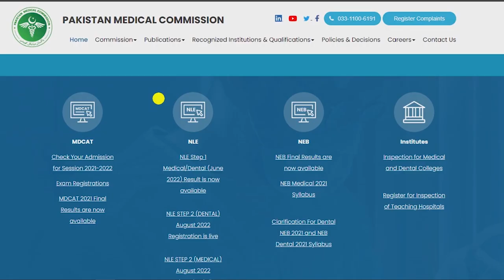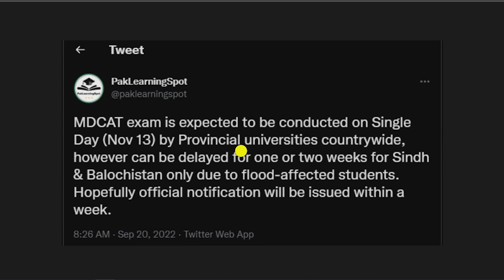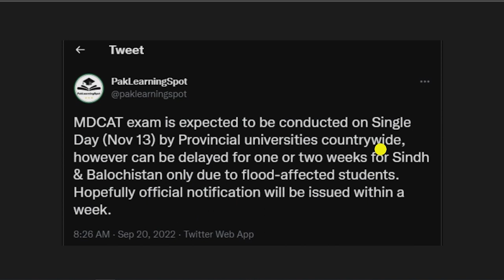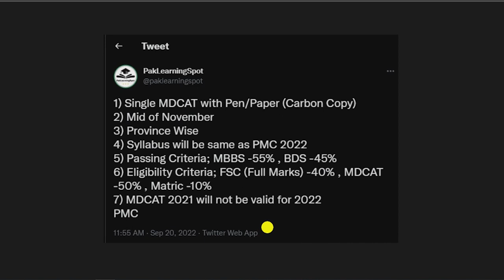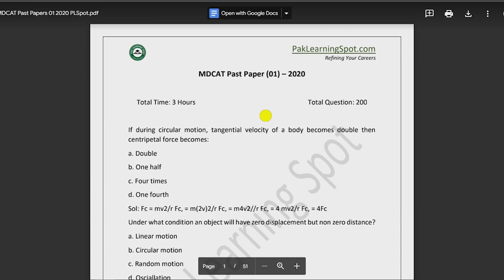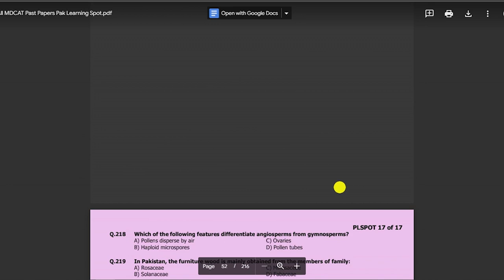MDCAT Final Test Dates 2022 | PMC President DR Noshad Ahmed Shaikh Latest Interview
JazakAllah ❤️
PakLearningSpot